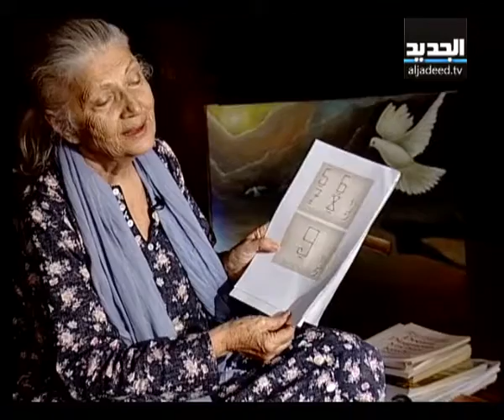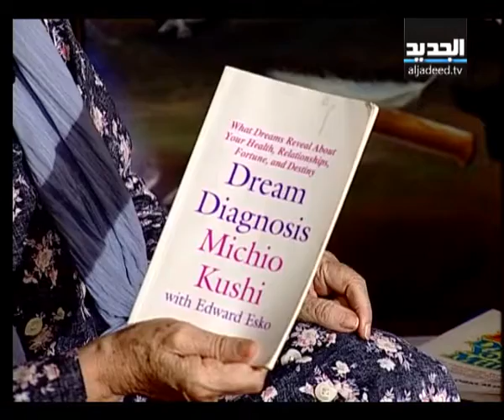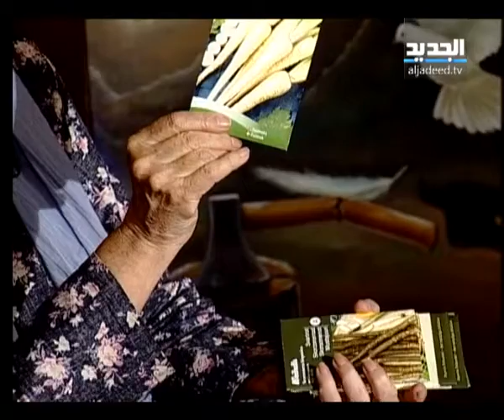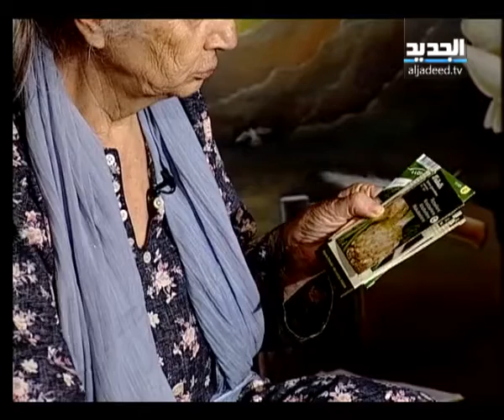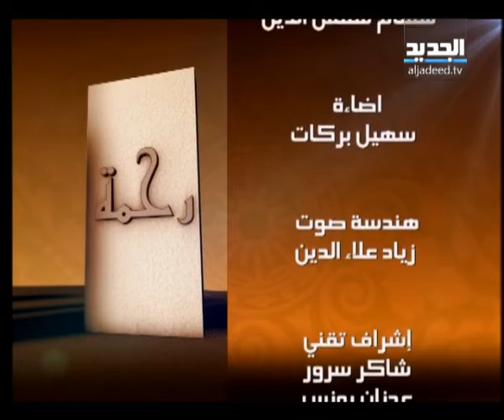رحمة - مريم نور - الحلقة 11 كاملة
موضوع الحلقة: سر الأعداد.